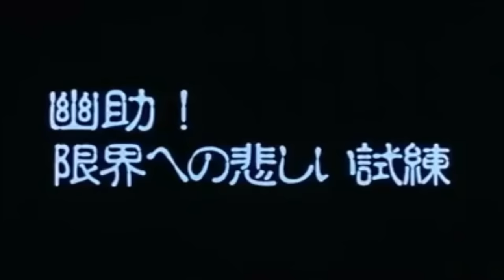Ghost Fighter - Eugene vs Taguro TAGALOG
Yuyu Hakusho - Yusuke vs Toguro